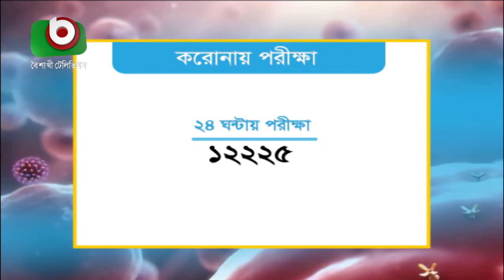সোমবার সব জেলায় পৌঁছে যাবে করোনার টিকা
সোমবার সব জেলায় পৌঁছে যাবে করোনার টিকা | Imdad | 31Jan21